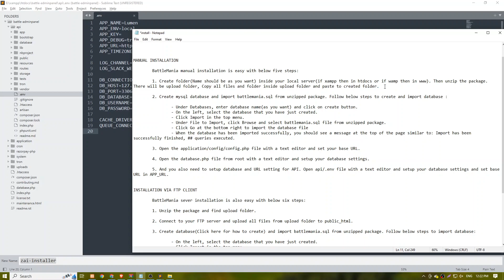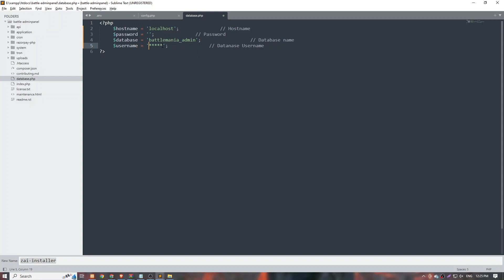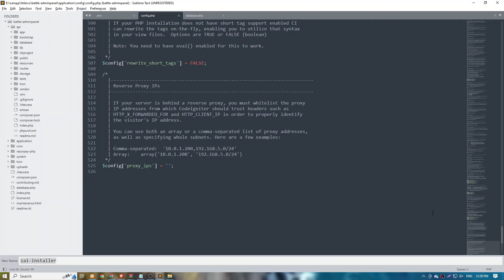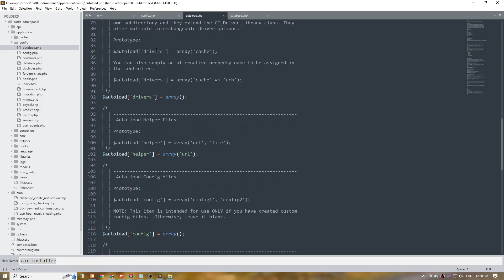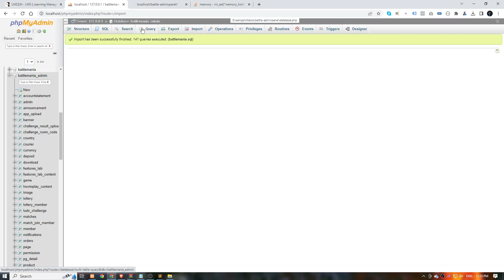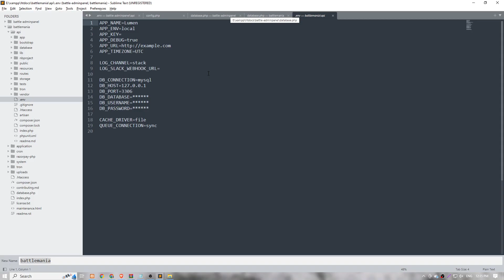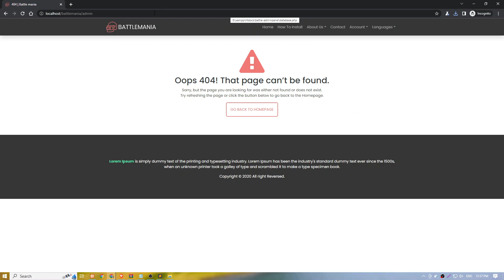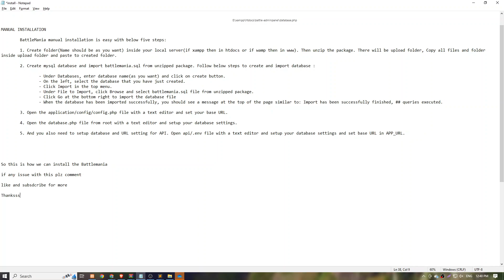How to install/Setup BattleMania - Tournament App with Website PUBG / Free Fire / COD / PUBG Lite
BattleMania - Tournament App with Website & Admin Panel for PUBG / Free Fire / COD / PUBG Lite - CodeCanyon Item for Sale
Live Preview Screenshots
BattleMania – Tournament App with Website & Admin Panel for PUBG / Free Fire / COD / PUBG Lite

Organize your own tournaments for eSport games such as PUBG, Free Fire, COD, PUBG Lite, Fortnite and more.

BattleMania is new way to build your own eSport tournaments. Package included with Native android mobile application, Website and Admin panel. So add games and create unlimited tournaments/matches. Enjoy!